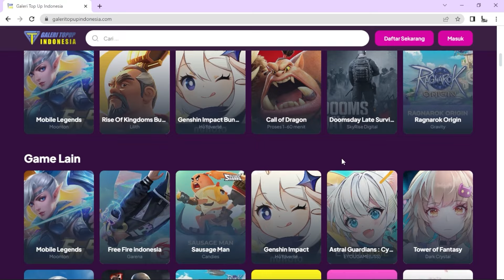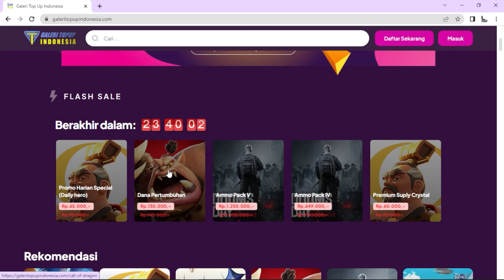SWARM COUNTER RALLY pake boudica tomiris dan zhuge liang herman p